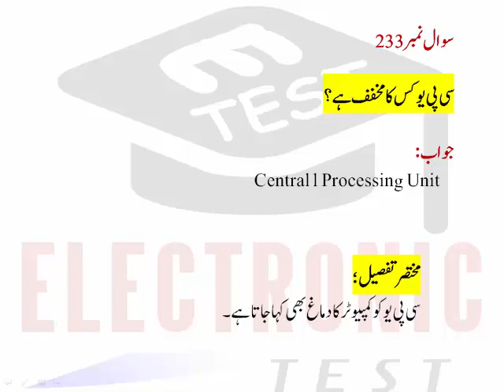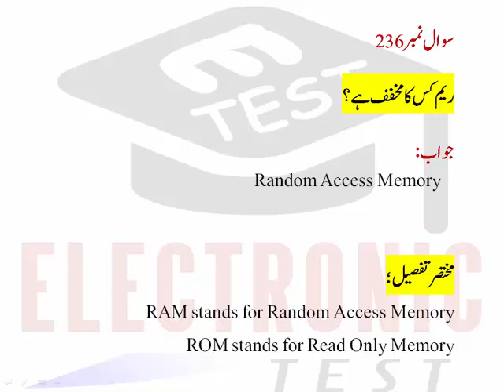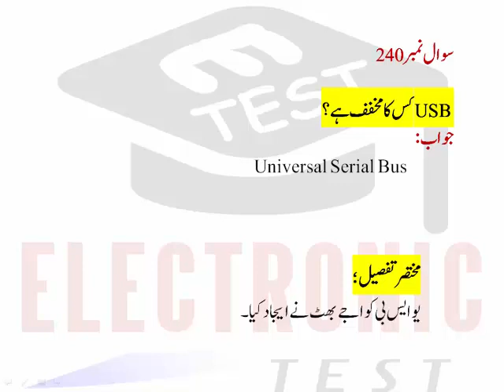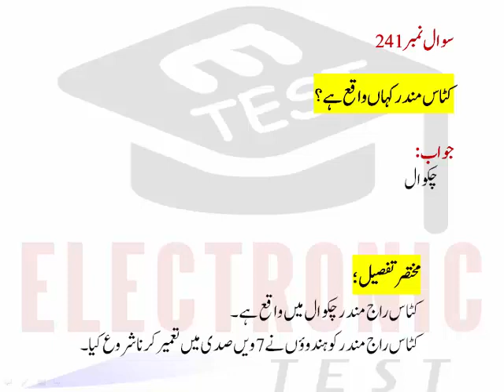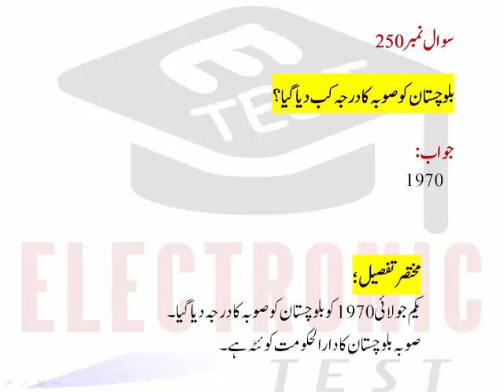Bill Distributor PESCO Past Papers ||Wapda Bill Distributor Past Papers||Part-10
This video is part-10 of Bill Distributor Series.
This series will provide you important questions from past papers.
ETEST YouTube Channel provides Most Important and Most Repeated questions for viewers / subscribers to pass the job examination.

All Parts of Bill Distributor Series has uploaded on ETEST YouTube Channel, which links are :

There is also available a playlist on ETEST YouTube Channel for the Test Preparation of  Bill Distributor Papers. You can watch all videos on the topic of  Bill Distributor Test Preparation Data ||ETEST|| by click on the following link.

You can also Subscirbe Jobs Information YouTube Channel for Jobs Advertisements.

Dear Viewers,
You can also watch Religious Channel which are consist of Only Quran and Hadith.

Regards,
Arslan Liaqat !
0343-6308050